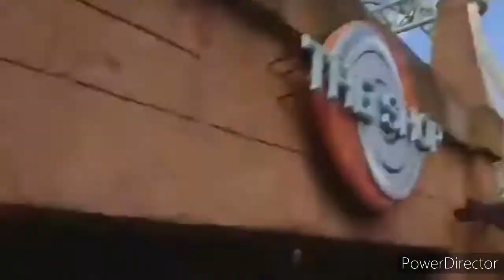Thorpe Park's Next Coaster...?(Real)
In this video, I try to predict what, where, and when Thorpe Park's Next big roller coaster will be built.

Credit to Thorpe Park for their logo on the thumbnail.